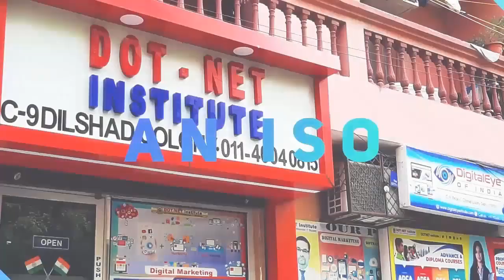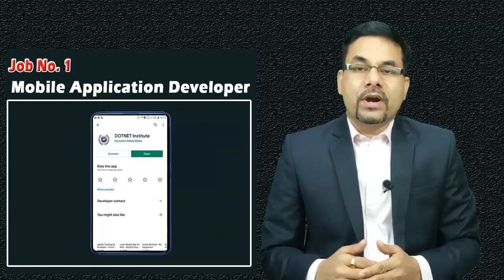3 Most On Demand Software Engineering Skills And Jobs | Software Engineering Skills in Demand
Best career option in Computer and IT fields. A software engineer is always the first choice for all but which is the best job as per the current scenario in Software engineering. This video will help you to find out with #3 most in-demand software engineering jobs.

Thanks

DOTNET Institute

Surendra Gusain
DOTNET Institute